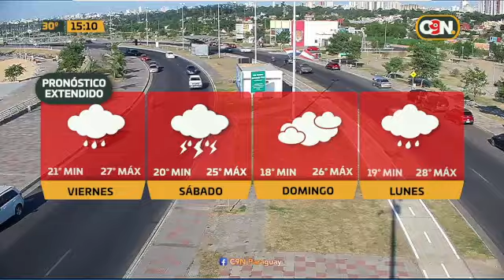C9N Tarde Noticias: programa del 6 de julio del 2023